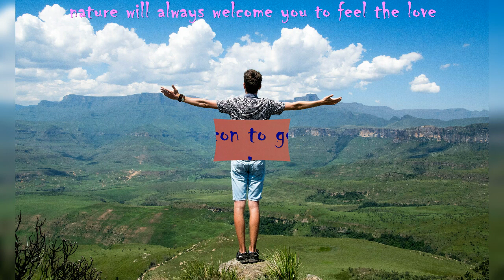feel the nature feel the love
life is so much blessed with love live free live with love